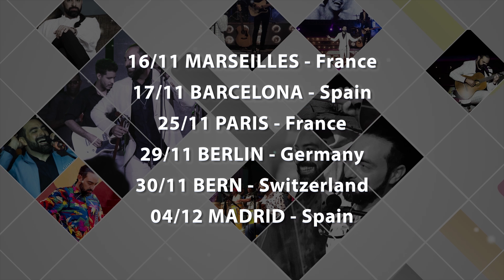Alain Pérez - Eurotour 2018 (Entrevista con Soundwear)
Soundwear presenta:
Alain Pérez Eurotour 2018

16/11 - Marsella (Francia)
17/11 - Barcelona (España)
25/11 - Paris (Francia)
29/11 - Berlin (Alemania)
30/11 - Berna (Suiza)
04/12 - Madrid (España)